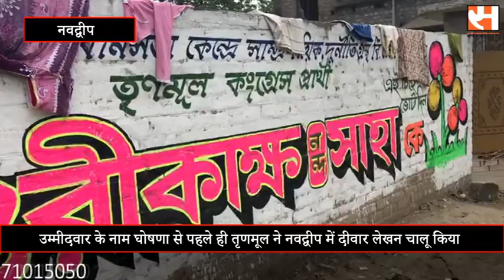उम्मीदवार के नाम घोषणा से पहले ही तृणमूल ने नवद्वीप में दीवार लेखन चालू किया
राज्य विधानसभा चुनाव की घोषणा से पहले ही तृणमूल कांग्रेस ने नवद्वीप में दीवार लेखन चालू कर दिया है, वह भी उम्मीदवार के नाम के साथ। नवद्वीप विधानसभा के महिसुरा ग्राम पंचायत अंचल के कई दीवारों पर स्थानीय विधायक पुंडरीकाक्ष साहा को उम्मीदवार बताते हुए उनके समर्थन में लेखन किया गया है। महिसुरा ग्राम पंचायत के प्रधान तृणमूल के अकमल सर्दार ने बताया कि हम विधानसभा चुनाव जीतकर तीसरी बार सरकार बनाना चाहते हैं, शहरी क्षेत्र में चुनाव प्रचार चालू हो गया है, इसलिए अपने पूरे दमखम के साथ शहर से सटे इस पंचायत अंचल में तृणमूल ने चुनाव प्रचार चालू कर दिया है, भले ही उम्मीदवार की घोषणा नही हुई है लेकिन  हमें पूरी आशा है कि दीदी पुंडरीकाक्ष साहा को ही उम्मीदवार बनायेंगी, वे पांचवी बार इस सीट से विधायक चुने जायेंगे।